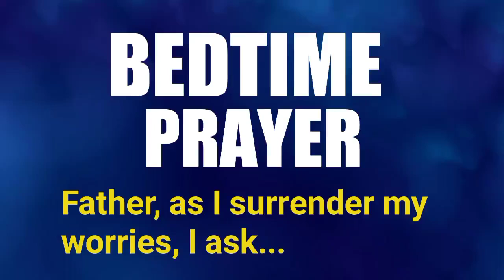Night prayer Before Going to Bed| Bedtime Prayer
Welcome to HEAVENLY INSPIRED PRAYERS,

Prayer
Night prayer
Goodnight prayer
Bedtime story
Prayer for bedtime
Bedtime prayer for protection
The lord's prayer
Bible verse before sleeping
Psalm 23
Psalm 121
Isaiah 41
Psalm 141
Psalm 91
Psalm 68
Psalm 27
night prayer
evening prayer
morning prayer
bedtime prayer
Night prayer before going to bed
catholic
jesus
powerful prayer